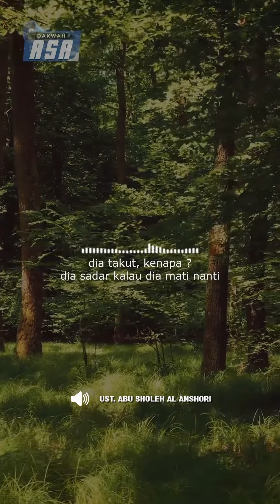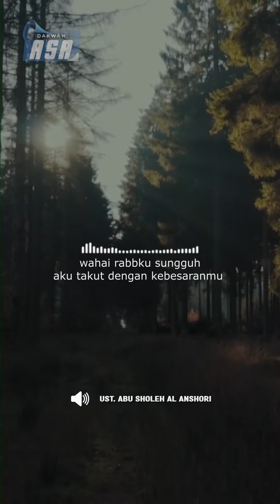hikmah rasa takut kepada allah